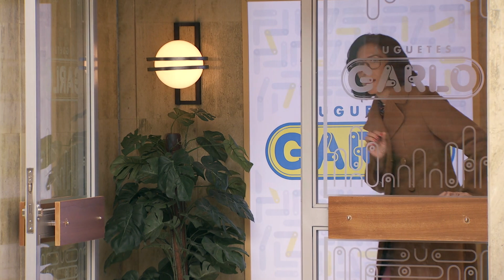Los Gómez descubren…. ¡que Catalina está enamorada por partida doble!